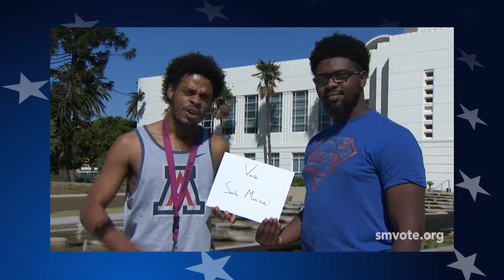Vote Santa Monica!